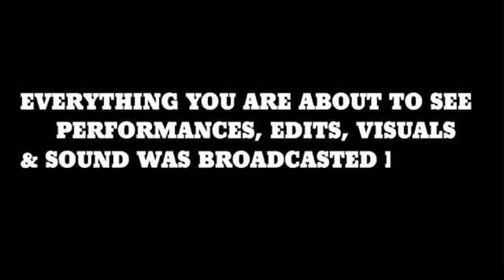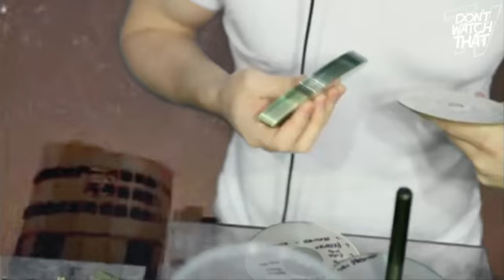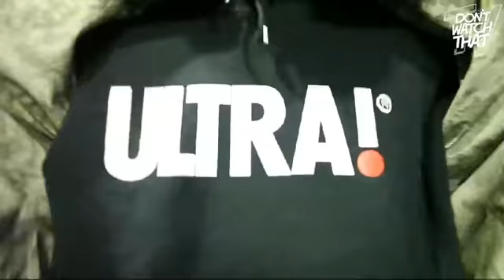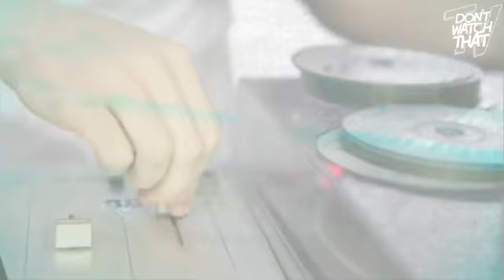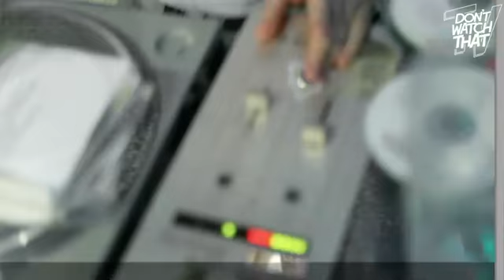JUST JAM 73 LOGAN SAMA & FOOTSIE